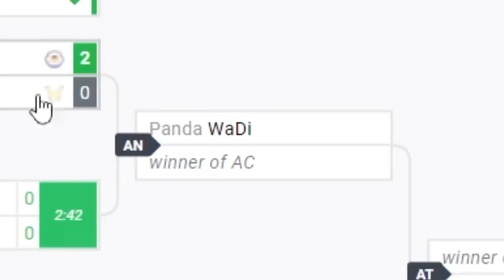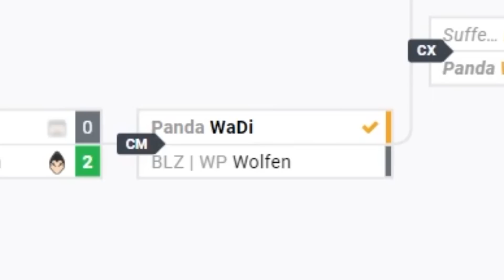Can I Beat Riddles With My ICE CLIMBERS???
I am determined to make my Coinbox 12 run the BEST online tournament run using (mostly) Ice Climbers! I just have one problem...Riddles and his scary Kazuya is in my path. I have trouble taking this character down with my Mewtwo and ROB, but will Ice Climbers be the answer this time around?

🏆 Panda Players: Anna Cramling, Coney, ESAM, HookGangGod, iBDW, Jiyuna, Kitana_Prime, Kizzie Kay, Little Z, MarlinPie, Marss, Plup, Punk, Saint Cola, WaDi